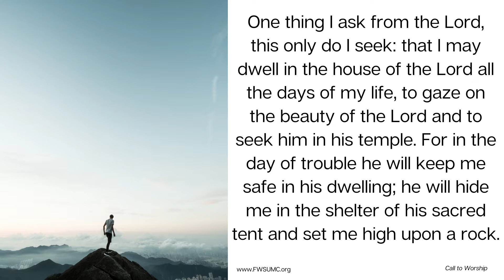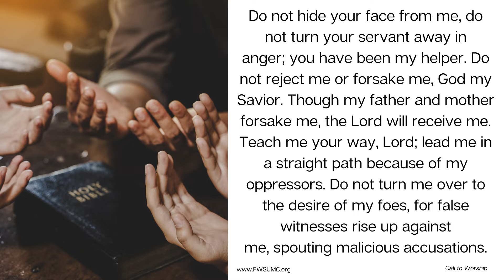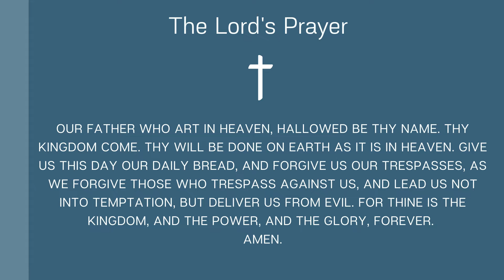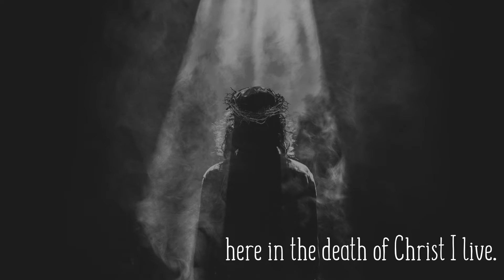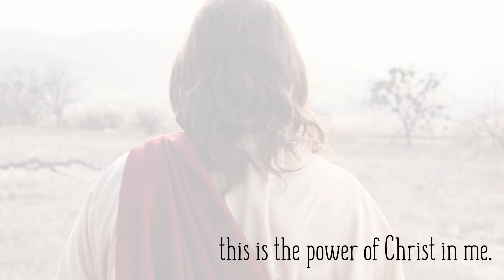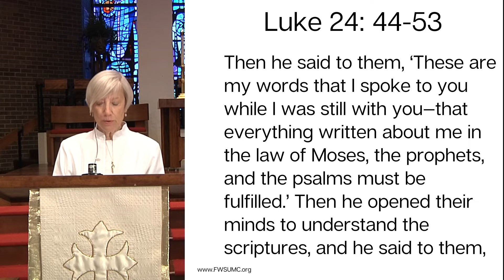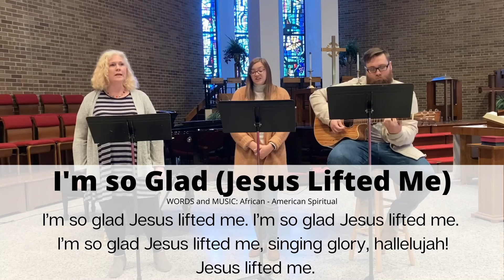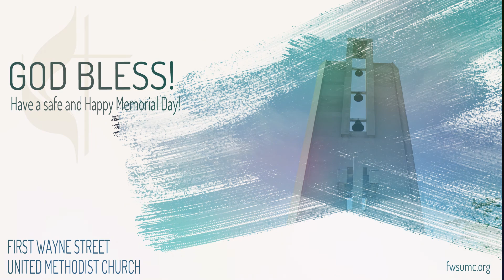The Same - May 24th 2020